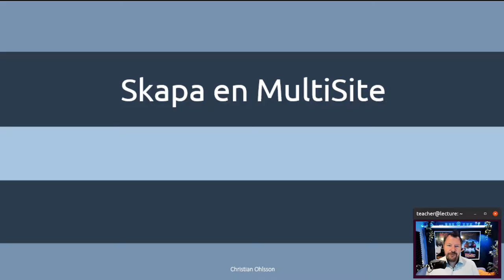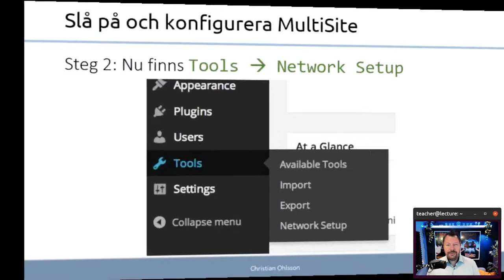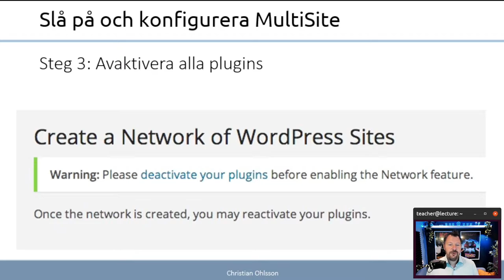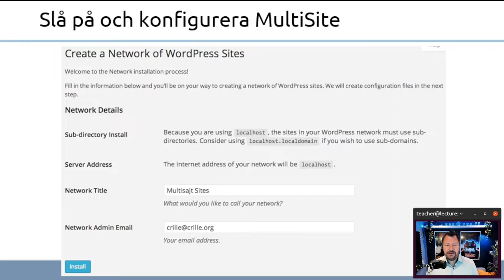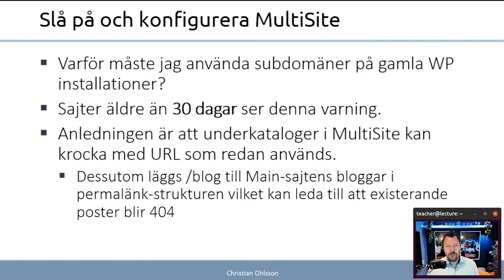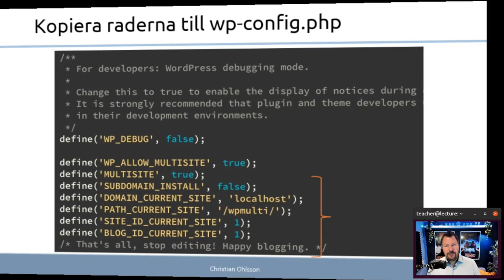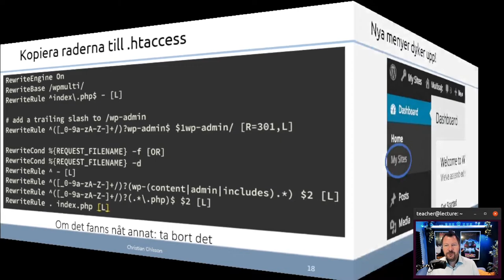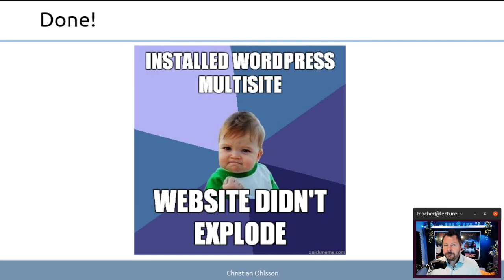CMS 2022 6.2 Skapa en MultiSite